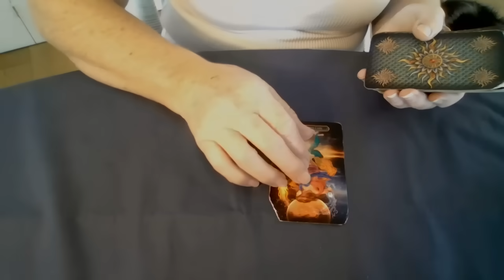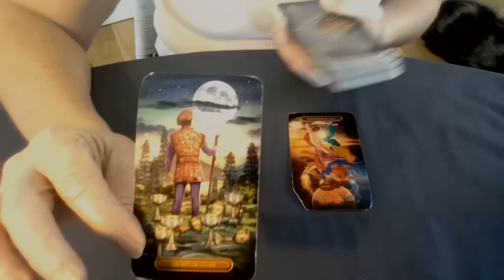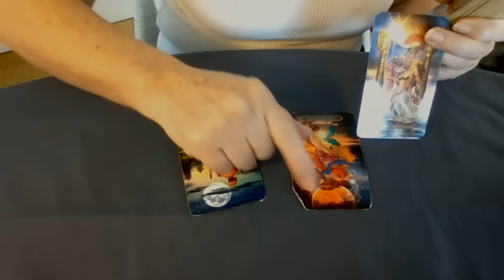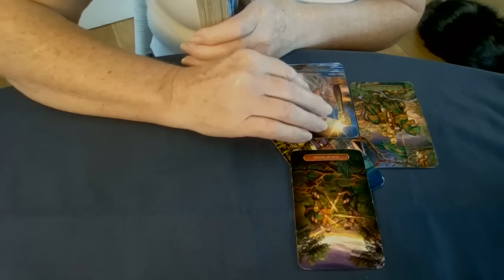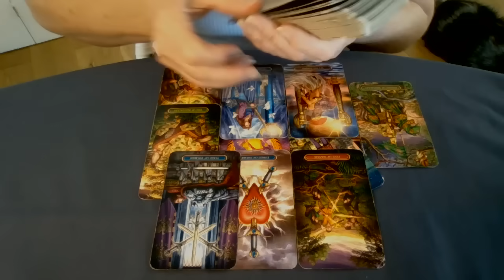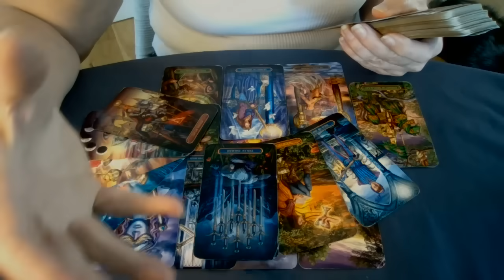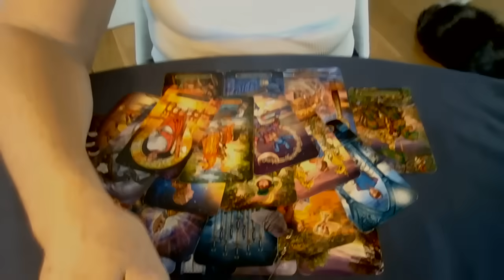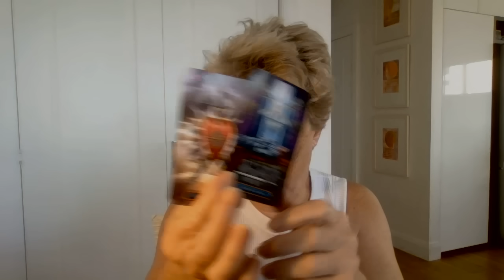Will Merchan NY sentencing be delayed?